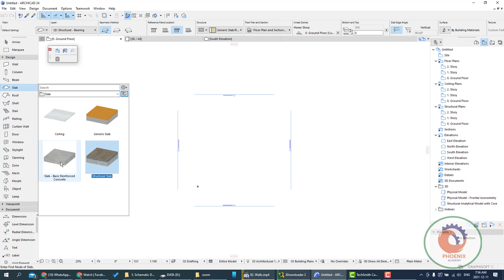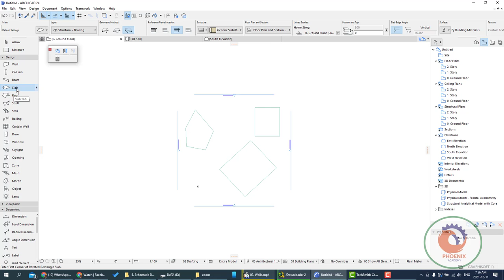Archicad 24 Slabs شرح ارشيكاد اركيكاد